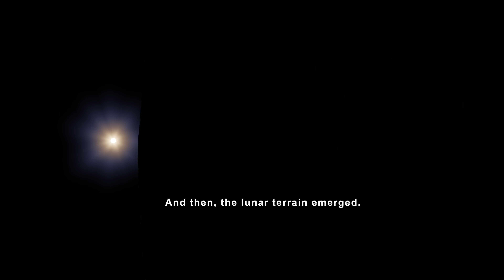Unveiling Apollo 13: Captivating Moon Views and the Triumph of Human Ingenuity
Description:
In this mesmerizing video, we delve into the awe-inspiring journey of NASA's Apollo 13 mission, highlighting the incredible moon views that left a lasting imprint on humanity's exploration of space.

🚀 Embarking on the Voyage: Join us as we relive the momentous Apollo 13 mission, launched on April 11, 1970, with the goal of landing on the lunar surface. Discover the courage and determination of the astronauts – James A. Lovell Jr., John L. Swigert Jr., and Fred W. Haise Jr. – who braved the unknown for the advancement of science and exploration.

🌕 Moon Views Unveiled: Witness the breathtaking lunar vistas captured by the Apollo 13 crew as they orbited the Moon. Through their lens, the barren landscapes, rugged craters, and vast expanse of the lunar surface come to life. Experience the raw emotion of being among the stars and gazing down at our celestial neighbor, the Moon.

🛠️ Triumph of Human Ingenuity: But as fate would have it, a critical oxygen tank failure threatened the mission's success, transforming it into a gripping tale of survival and resourcefulness. Join us as we unravel the remarkable ingenuity displayed by both the astronauts and the ground control teams at NASA, who worked tirelessly to bring the crew safely back to Earth.

🌌 Legacy and Inspiration: The Apollo 13 mission stands as a testament to human resilience and the unwavering spirit of exploration. In this video, we not only showcase the beauty of the Moon through the eyes of these astronauts but also reflect on the impact of their journey on future space exploration endeavors.

🔭 Educational Insight: Whether you're a space enthusiast, history buff, or curious learner, this video provides a unique opportunity to gain a deeper understanding of the challenges and achievements that defined Apollo 13. Prepare to be inspired by the indomitable human spirit and the pursuit of the unknown.

👍 Don't Miss Out! Join us on this virtual voyage to explore the Moon alongside the Apollo 13 astronauts and witness the astonishing beauty of our universe.